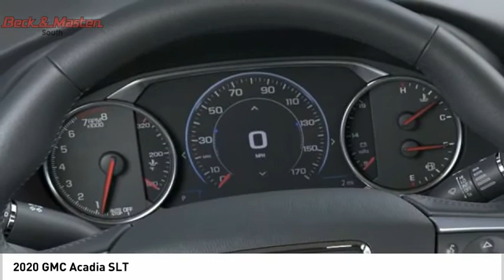2020 GMC Acadia Z222659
2020 GMC Acadia SLT

This DK SKY MET 2020 GMC Acadia SLT might be just the SUV for you.  It has a 6 Cylinder engine.  We've got it for $36,480.  Stay safe with this SUV's 5 out of 5 star crash test rating.  The exterior is a dazzling dk sky met.